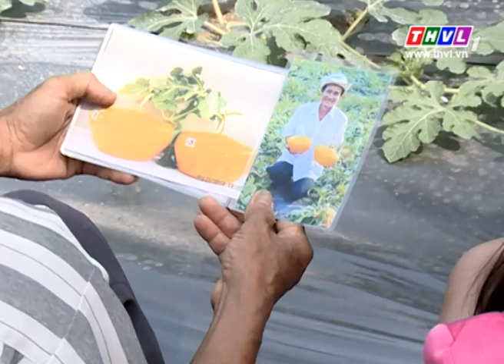Ký sự mùa Tết Phương Nam – Tập 3: Trái lạ đón Tết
Ký sự truyền hình được phát sóng 16h00 Chủ Nhật hằng tuần trên
THVL1